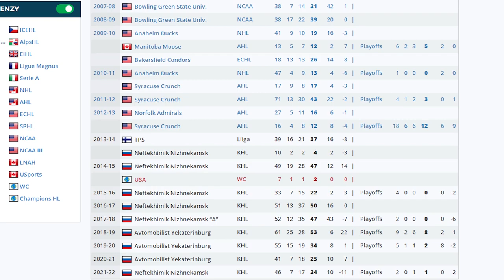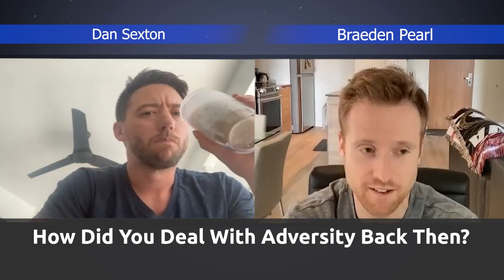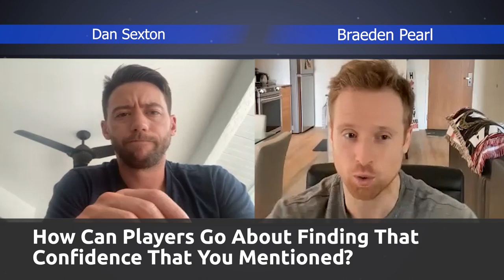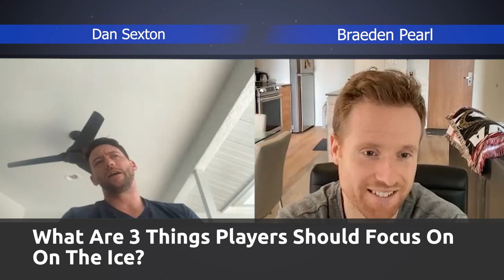Pro Hockey Player on What It Takes To Succeed - Dan Sexton Interview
This interview featuring Dan Sexton will provide advice for hockey players & parents who want to know what it takes to play pro hockey one day. Our goal with this video is to help hockey players & parents better understand Dan’s hockey background so they can make the best possible decisions moving forward.

TIMESTAMPS
00:00 - Intro
01:19 - Dan´s Background & Dealing With Adversity
09:25 - AHL, NHL & KHL, Confidence Tips
16:00 - Leadership & Top 3 Skills
25:52 - Last Piece Of Advice For Younger Players
28:10 - Outro